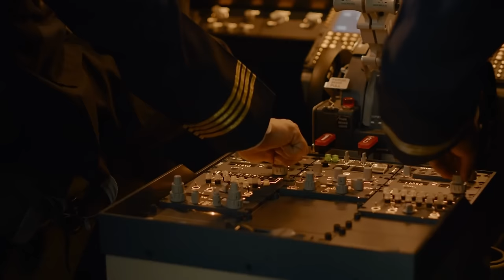今だから話せる 日本航空（JAL）再建の真実 稲盛和夫が京セラから連れていった三人衆の一人 米山誠さんロングインタビュー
2010年1月19日、経営破綻した日本航空。当時の民主党政権から再建を依頼されたのが京セラ創業者の稲盛和夫氏でした。高齢の体に鞭を打って引き受けたのは、全日空の独占が国民のためにならないという、電電公社に徒手空拳で第二電電を創業して挑んだ稲盛さんの正義感でした。

倒産会社である日本航空に京セラから乗り込んだのはわずか４人。そのうちの一人である米山誠さんは1980年に京セラに入社。経営管理部門を中心に経験を重ね、ヤシカや三田工業の再建を成功させました。

常務執行役員経営管理本部長として短期間での再上場に力を尽くした米山さんに、今だから話せる日本航空再建の真実を語っていただきました。

インタビュー：子守康範